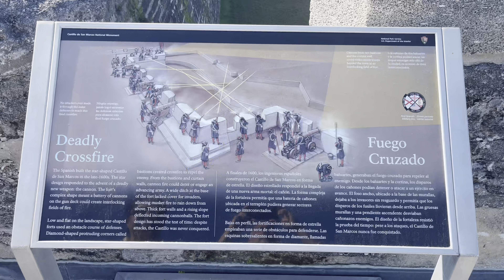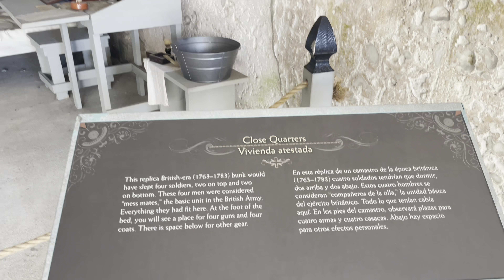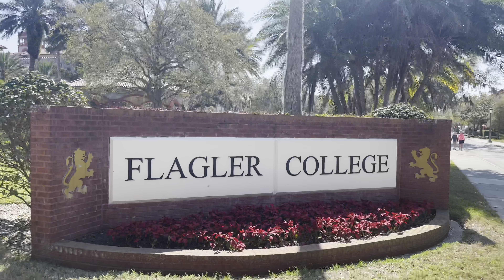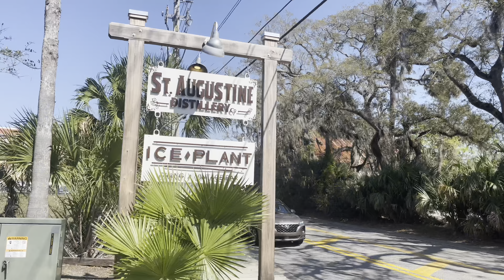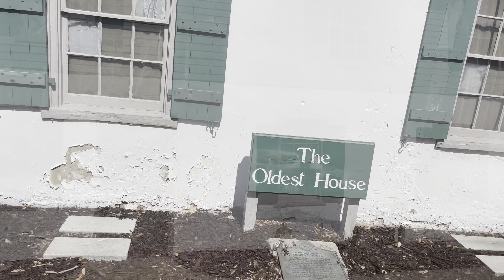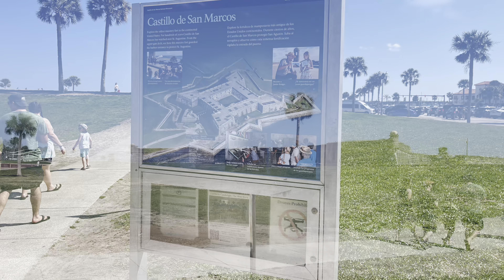St. Augustine Florida/ February 2023